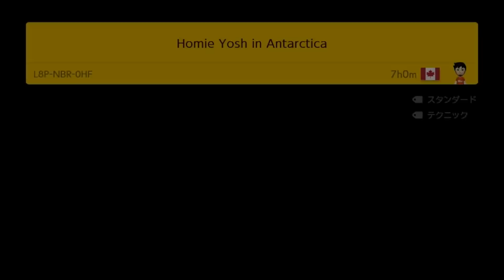このボールでピタゴラスイッチ？ｗ クッパ７人衆全滅ｗｗｗ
しゃむい！しゃむい！！
外がしゃむい！！

◆明日香ぬいぐるみが買えるようになりましたー！

プレゼントはこちらにお願いします～v(≧∇≦)v ｲｪｪ~ｲ♪
〒150-0002